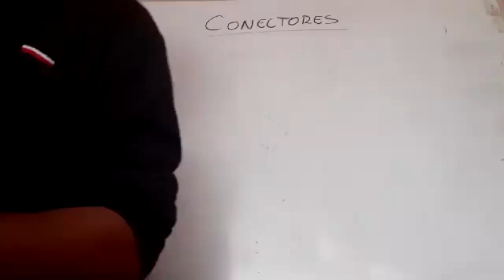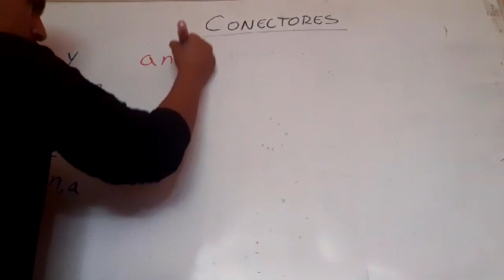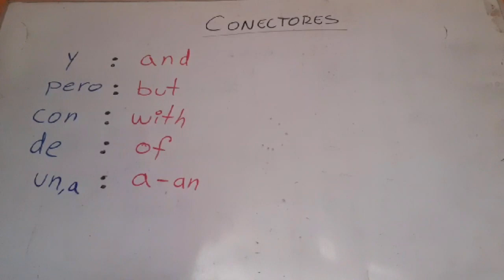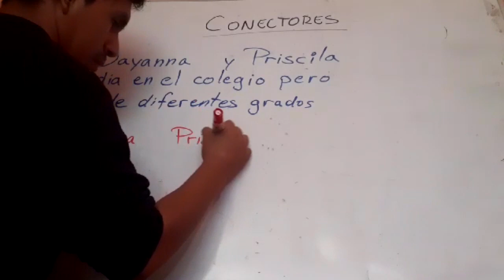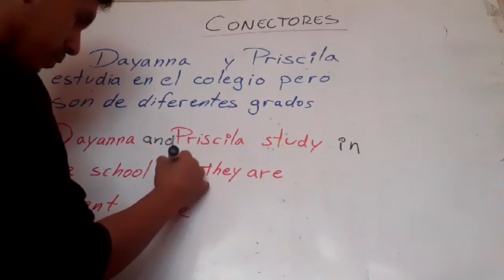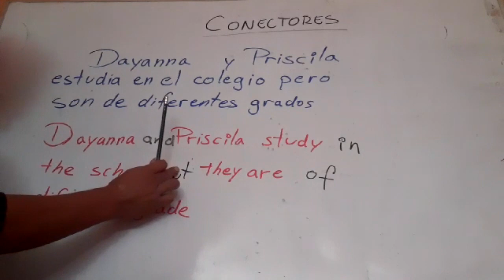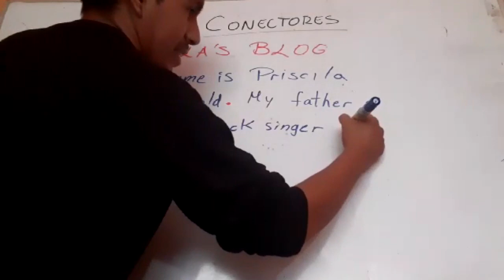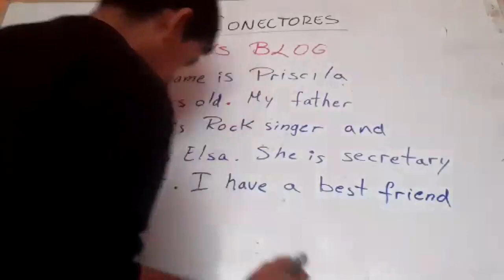PRE sem2 set